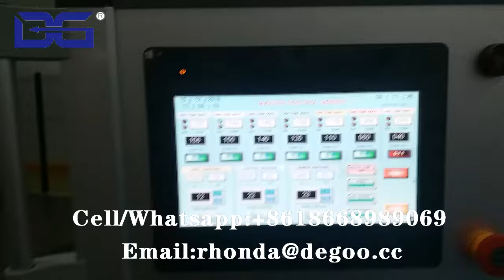Chocolate cocoa ball machine breakfast cereal prcessing plant